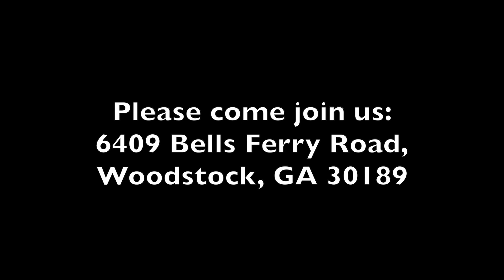Do You Have a Biblical Worldview?